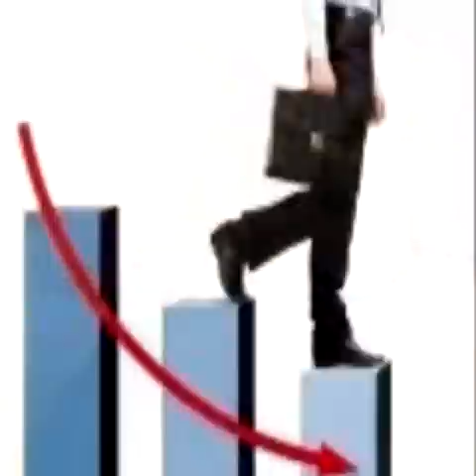Jose Maria Napoleón * Me voy a ir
por eso me voy a ir ...
Alex Ramirez